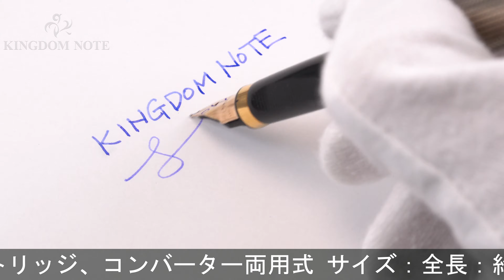PARKER パーカー 万年筆 #75 シズレ バーメイル F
ペンポイント多少摩耗、首軸リングメッキ極小カケ箇所、全体スレ･小キズ、くすみ等使用感みられますが普段使いに気兼ねなくご使用いただけます。1970-80年代

本体材質：バーメイル
ペン先材質：14金
字幅：F(細字)
機構：カートリッジ、コンバーター両用式
全長：約142mm (筆記時)
胴軸径：約11mm
キャップ径：約11mm (クリップ除く)
最大径：約13mm (クリップ含む)
重さ：約18g
付属品：なし